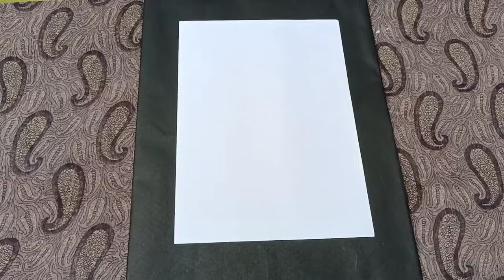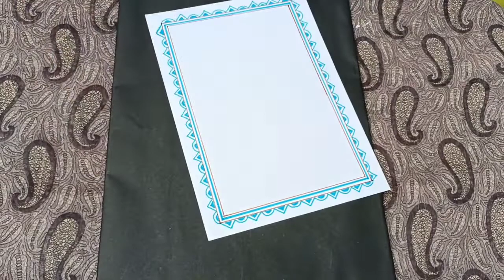4 SIMPLE BORDER DESIGNS || EASY AND BEAUTIFUL BORDER DESIGN || FRONT PAGE BORDER DESIGN FOR PROJECT